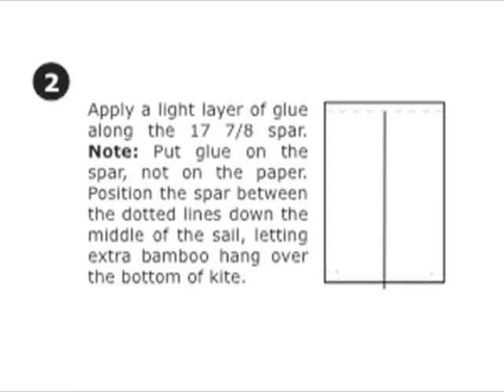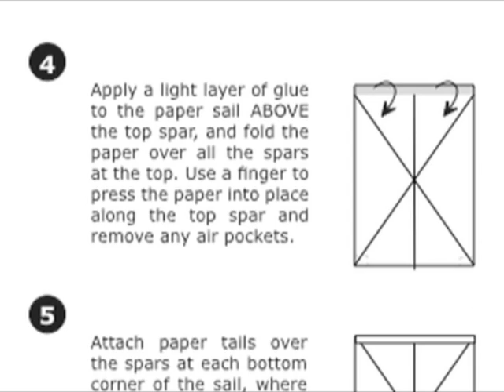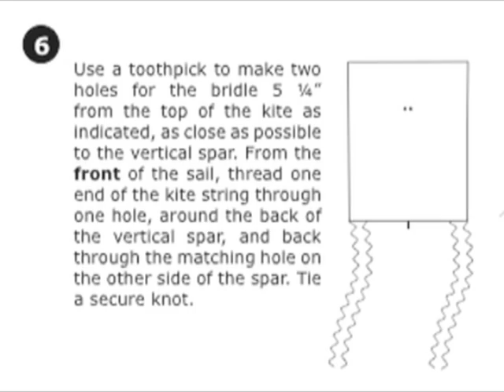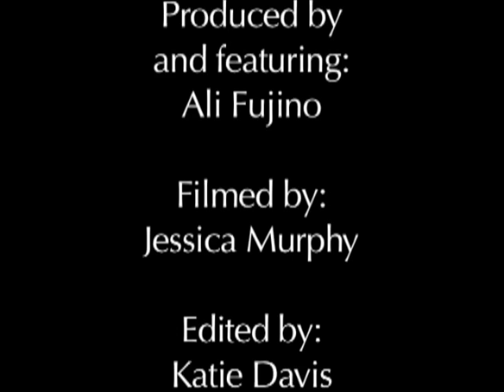Drachen Kite Kits: Hu Sui Kite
This kite kit is available on the Drachen Foundation